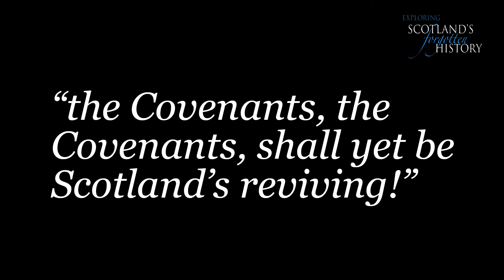Exploring Scotland's Forgotten History - James Guthrie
Cromwell, Charles II and Covenanter controversies. It can all get very complicated but Jimmy Fisher makes it crystal clear as we explore this turbulent time. One figure emerges strongly and stands fast in a stormy time, James Guthrie. Find out too how despite all the troubles this was a time of unparalleled revival.